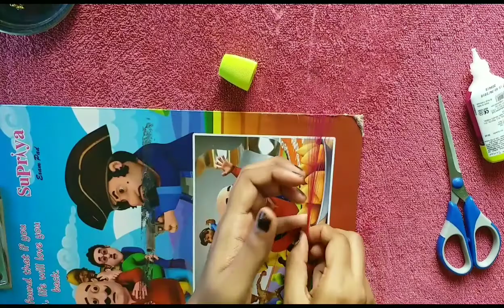Silk thread bangles recycling// new model bangles 2018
Hiìii

This video is about recycling of old silk thread bangles

Try this simple steps to give ante look to ur old bangles
I also do